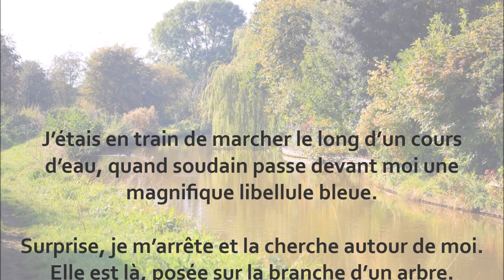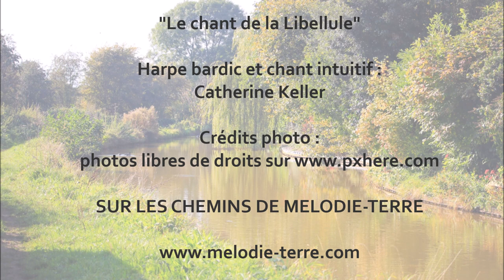Le chant de la Libellule - Catherine Keller - Mélodie-Terre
HARPE ET CHANT IMPROVISE "LE CHANT DE LA LIBELLULE"

"J’étais en train de marcher le long d’un cours
d’eau, quand soudain passe devant moi une
magnifique libellule bleue.

Surprise, je m’arrête et la cherche autour de moi.
Elle est là, posée sur la branche d’un arbre.

Je la regarde.
Elle me regarde.
Le temps semble s’arrêter,
l’espace en nous ne faire qu’un.

Mon cœur se remplit de joie.
La paix s’installe dans mon corps.

Cette douce libellule m’a inspirée ce chant."

Harpe bardic, chant intuitif : Catherine Keller
Photos libres de droits

*** PLUS D'INFOS ***

1/ Tu veux que j'enregistre un chant et une musique unique, qui te fera cheminer vers ta Nature Profonde, ou qui accompagnera tes séances de méditation/voyage chamanique/thérapie/yoga ...

2/ Tu veux organiser un concert/soin sonore chez toi, dans un lieu insolite

3/ Tu veux être accompagnée sur ton chemin d'ouverture et de reliance à ta créativité, à ton corps et à ta connexion à la Nature

4/ Tu veux organiser une balade créative et musicale, une sieste musicale, une séance d'art-thérapie dans ta structure d'accueil, dans ton parc ou dans la nature

5/ Tu veux que "La Tente aux Mille Musiques" soit présente dans ton salon bien-être/festival